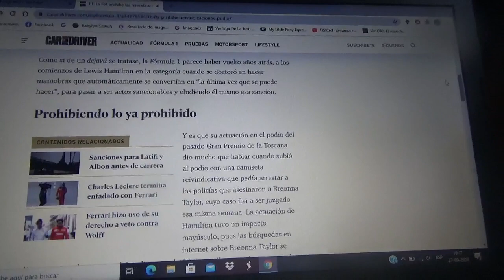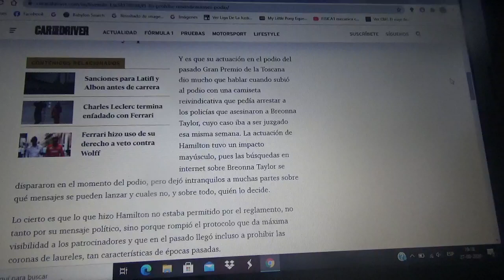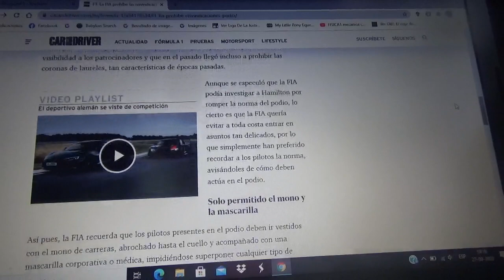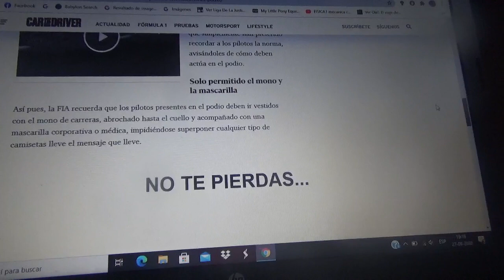La FIA prohíbe reivindicaciones dentro del podio de la Fórmula 1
Las actuaciones de Lewis Hamilton en el podio del reciente Gran Premio de la Toscana hicieron producir una declaración